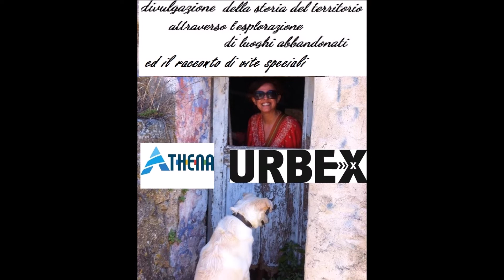casa del vecchio zilleri di Loculi e casa padronale inquietante - Athena Clum